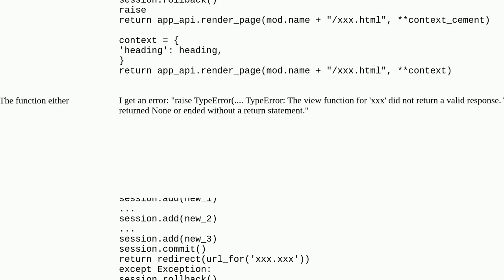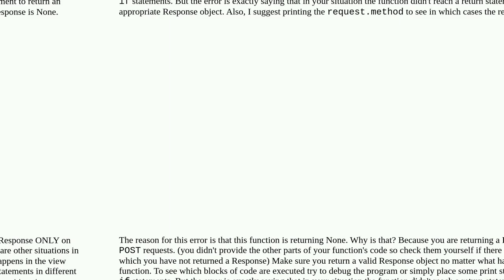function for 'xxx' did not return a valid response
A special thanks goes out to the community

  flask python